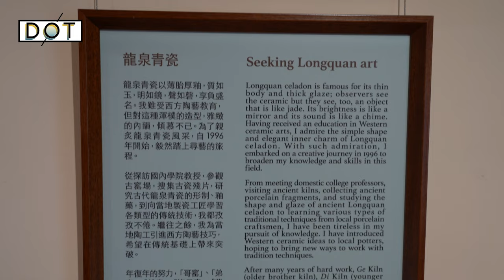Watch This | 'Colour by Wong May Lee' and 'Colour by Lam Yi Kei': Sun Museum presents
(24th August, 2023, Hong Kong) Sun Museum will concurrently present two exhibitions, "Colour by Wong May Lee" and "Colour by Lam Yi Kei" from 25th August to 7th October, 2023. The exhibitions will showcase 85 ceramic creations and precious ancient kiln finds by Hong Kong female ceramics artist Wong May Lee, as well as 30 oil paintings by artist Lam Yi Kei.

Wong May Lee has been engaged in ceramic art since the 1970s, excelling in pottery from making wheel-thrown vessels to handbuilt clay sculptures. She passionately dives into the world of pottery and explores various pottery-making and firing techniques, from creating the splendid reduction effects in rakufiring, experimenting with the natural ash glaze in wood firing, to appreciating the elegant and rustic Yixing's zisha(purple clay) pieces. Wong's extensive exploration of ceramic techniques has made her a living encyclopedia of ceramics. The exhibition "Colour by Wong May Lee" provides the public with an opportunity to get acquainted with this experienced Hong Kong ceramics artist.

Among Wong May Lee's numerous works, her celadon series stands out. Celadon glaze is the earliest glaze in Chinese ceramics, with Longquan kiln's meizi qing(plum green) and fen qing(powder blue) being particularly renowned. Meizi qingworks are especially rare and captivating. Wong visited the Longquan kiln more than 20 years ago to learn the relevant techniques, also introducing Western ceramic techniques to local craftsmen. The exhibition showcases her exquisite pieces, such as the "Plum green celadon vase with floral decoration" and the celadon dish "Joyful" , both fired in the Longquan kiln. The former showcases wheel-throwing technique with intricate engraving and a lustrous and elegant glaze, while the latter combines wheel-throwing with handbuilding, presenting a simple but playful form. The high iron content in the clay reveals its original reddish-brown color beneath the thin glaze, embodying the distinctive characteristics of Chinese ceramic art, known as zi kou(a purple rim) and tie zu(an iron-rust-coloured foot).

Wong May Lee is also one of the pioneer Hong Kong artists to explore the technique of wood firing. Ceramic production in Hong Kong has mainly relied on electric kilns. As early as the late 1980s, Wong visited kilns in the Greater China region and even in Japan to experience and study traditional wood firing. The exhibition showcases Wong's wood-fired ceramics from the dragon kiln of the Ming Dynasty in Shiwan, as well as pieces fired in kilns in Taiwan, such as Taoyuan, Shuili, Miaoli, and Taichung. Visitors can appreciate the beauty of high-temperature wood firing with the natural ash glazes. In addition to celadon and wood firing, the exhibition also includes works exploring different firing techniques such as rakufiring, smoke firing, reduction firing, salt firing, and soda firing.

"Colour by Lam Yi Kei" presents oil paintings created by the veteran artist since 2013, reflecting his life experiences over the past decade. Lam's works primarily focus on landscapes and figures, with themes revolving around people and objects related to his personal experiences, capturing these familiar life records with oil paints. Lam has traveled to famous museums across Europe, learning from the masterpieces and enriching his artistic life through these journeys. He excels at capturing the trajectory, angle, and intensity of light, manipulating light and shadow to create exceptional ambience. His works exude the qualities of Western Classical and Impressionist paintings.

Lam Yi Kei prefers thin oil paints for their quick drying properties. He uses thick oil paints to enhance the sense of depth and variation in his works. His brushwork is lively and not confined to a specific style. It is because he prefers to highlight the themes of his paintings, instead of showing off his artistic style. The exhibition showcases a series of works with Hong Kong as the main theme, including " Rain Street", " Morning Sunbeam on Hong Kong Island", "Back Alley", and "Tsim Sha Tsui East's Haze", presenting dreamlike urban scenes that lead viewers to appreciate this familiar city from a different perspective.

Mr. Yeung Chun Tong, Director of the Sun Museum said, "Wong May Lee's remarkable achievement lies in reviving Chinese ceramic art and integrating non-Chinese ceramic techniques, resulting in delightful glazes. Lam Yi Kei, through studying classic works, delighting both himself and others with his paintings. Both artists have gone through extensive journeys in their artistic pursuits, refining their works to bring joy to viewers."

Sun Museum is located on the 4th floor of SML Tower, 165 Hoi Bun Road, Kwun Tong, Kowloon, Hong Kong. The museum is open from 10 am to 6 pm, Tuesday to Saturday. It is closed on Sundays, Mondays and public holidays. Admission is free.